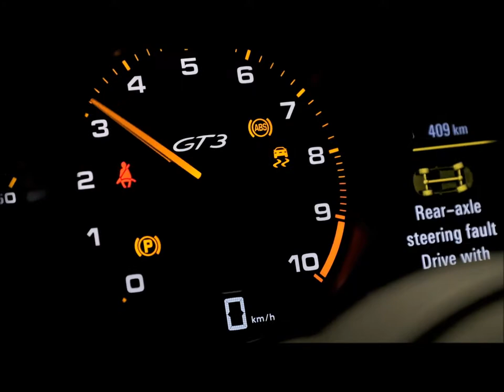Winter Build Promo Video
We were fortunate enough to be given the opportunity to use this stunning 2019 porsche #911 gt3 for a promo video!

- BOOKING WINTER 2019/2020 BUILDS!
- We still have 7 of 13 spots available!